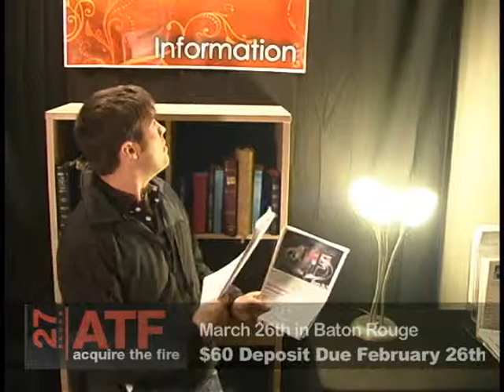South Parkway Announcements 2-7-10.avi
South Parkway Church Sunday Announcements 2010 Feb 10th